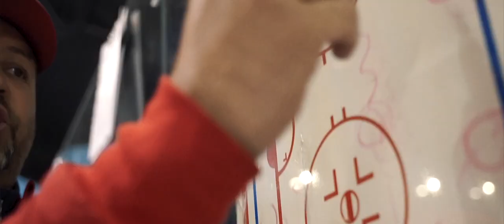Piráti READY TO WORK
Na rozdíl od nedávné minulosti působili hráči týmu Piráti Chomutov v krajské soutěži na amatérské bázi, neboť mají svá civilní zaměstnání. Slogan z letní přípravy "Připraveni k práci" tak v této souvislosti má jiný význam, než bývalo v klubu zvykem.